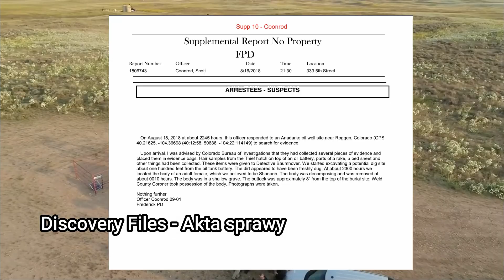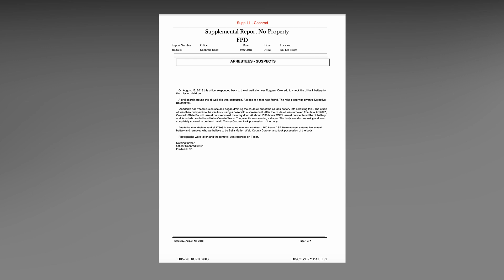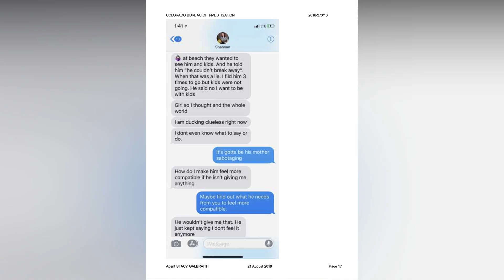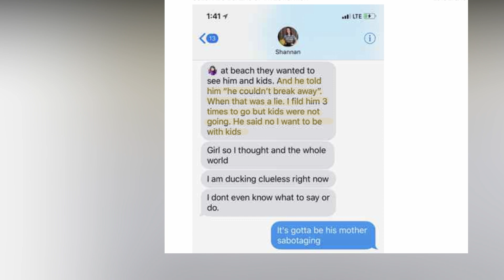SHANANN WATTS - ŚWIADEK: Nichol Kessinger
Kolejna część zeznania przyjaciółki Wattsa, Nichol.
Christopher Lee Watts - zabójca żony i dzieci. (Frederick, Colorado, 2018).  Detektywi z trzech agencji - CBI, FBI i FPD (Frederick Police Department - wydział zabójstw) szukają motywu zbrodni.
Jakie informacje posiada przyjaciółka Nichol Kessinger?

Te uploady nie są spieniężone, jeśli chciałbyś/chciałabyś wyrazić swoją aprobatę, mała kawa jest mile widziana w